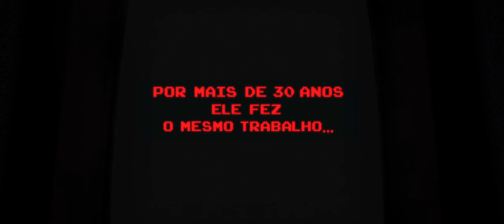Detona Ralph: Trailer Oficial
JOGUE NO SITE:

Conserta Felix Jr.

Clique em INSCREVER-SE para receber informações dos novos vídeos do Walt Disney Studios!

O Estúdio Walt Disney Animation e o diretor vencedor do Emmy® Rich Moore (Os Simpsons e Futurama, da TV) levam o público em uma hilária jornada ao estilo videogame em Detona Ralph , a história de um Bandido de um jogo de fliperama determinado a provar que pode ser um Mocinho. Ralph (voz de John C. Reilly) quer muito ser tão adorado quanto seu adversário de jogo, o Mocinho perfeito, Fix-It Felix (voz de Jack McBrayer). O problema é que ninguém gosta de Bandidos. Mas todo mundo adora heróis... então quando surge um moderno jogo de tiro que mostra a perspectiva do protagonista, apresentando o personagem durão do Sargento Calhoun (voz de Jane Lynch), Ralph encara o jogo como sua chance para o heroísmo e a felicidade. Ele invade o jogo com um plano simples − ganhar uma medalha, mas não demora a arruinar tudo, libertando sem querer um inimigo mortal que põe em risco todos os jogos do fliperama. Qual a única esperança de Ralph? Vanellope von Schweetz (voz de Sarah Silverman), uma jovem e encrenqueira "pane" de um jogo de corrida de carros com cobertura de bala que pode acabar sendo quem ensinará a Ralph o que significa ser um Mocinho. Mas será que ele vai perceber que é bom o bastante para se tornar um herói antes seja "Fim de Jogo" para todo o fliperama?